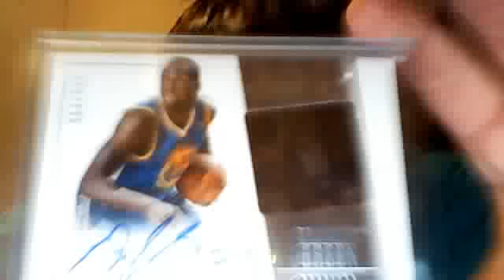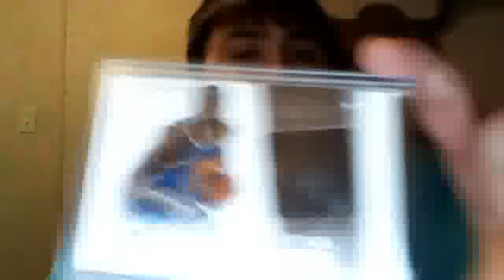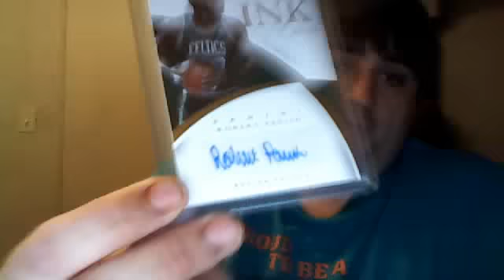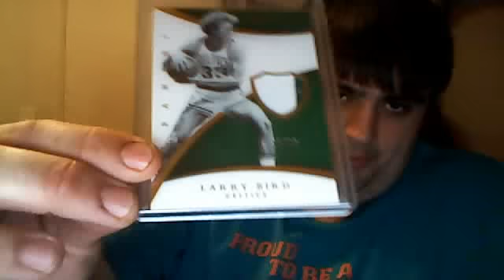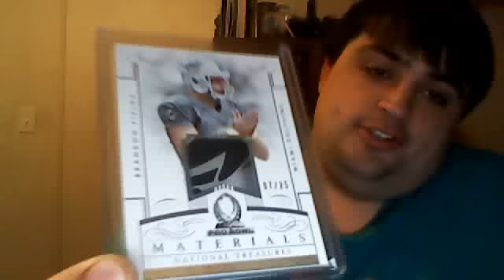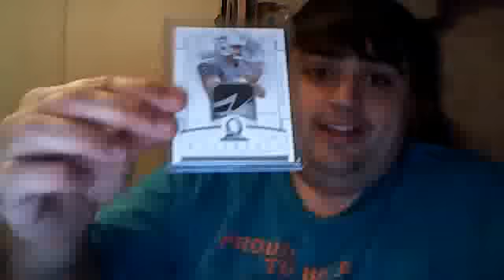Dolphins Punter MOJO!!!!!